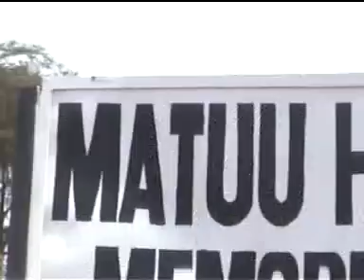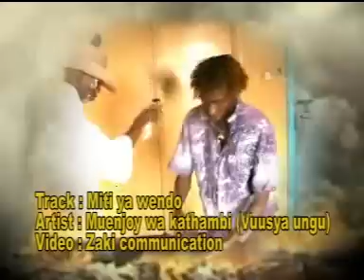Vuusya Ungu Miti Ya Wendo